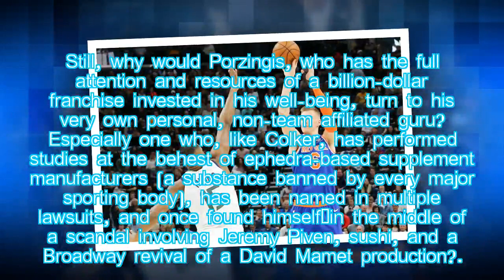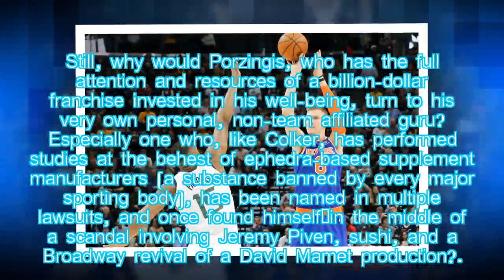Meet Carlon Colker, the Personal Health Guru Behind Kristaps Porzingis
Hot News: The Knicks unicorn has entrusted his health and well-being to a buff, celebrity-whispering doctor who has a religious fervor for the squat rack.